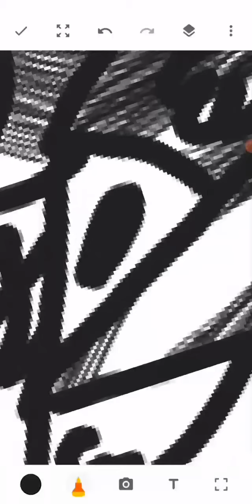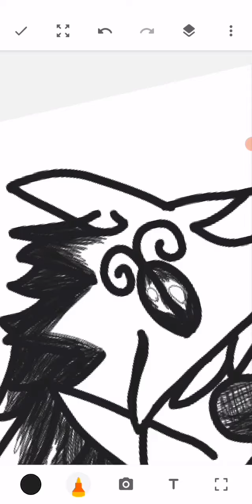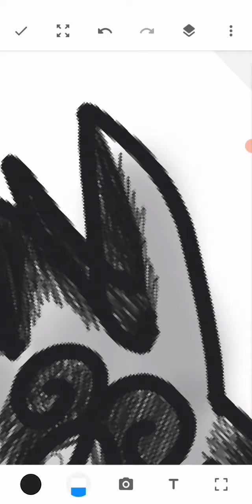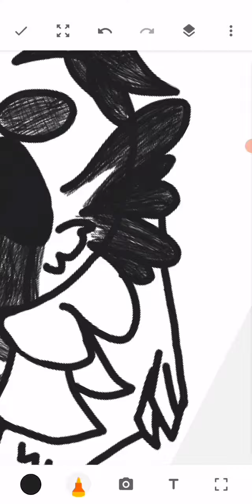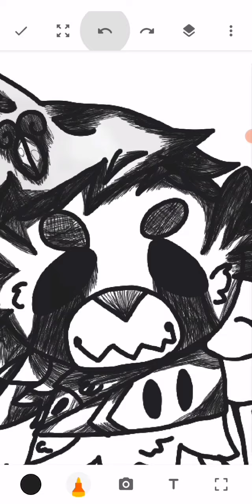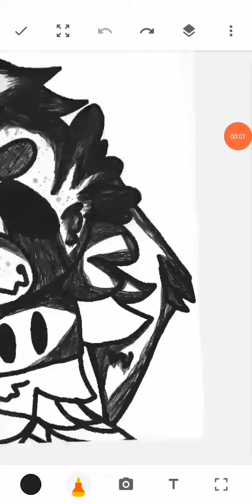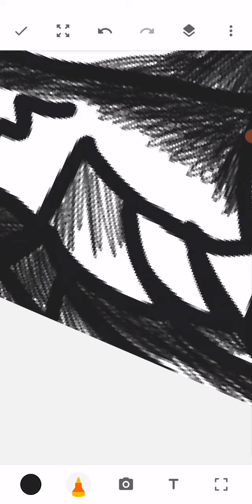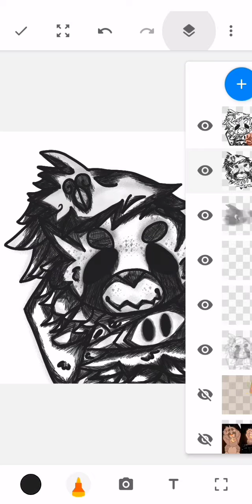Bug doggy dog (Art test speedpaint)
Bug dog by Cutiewolfieform :3

ART TESTTT WHOOOOOAAAAA